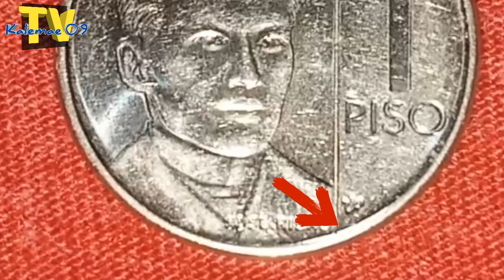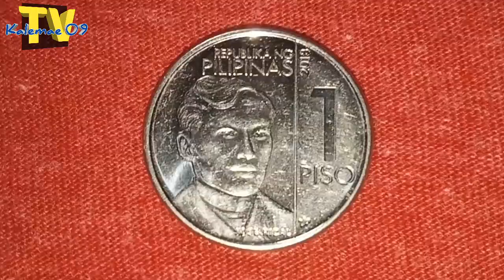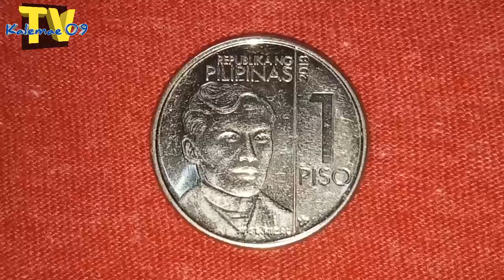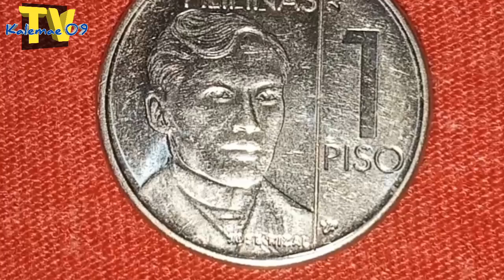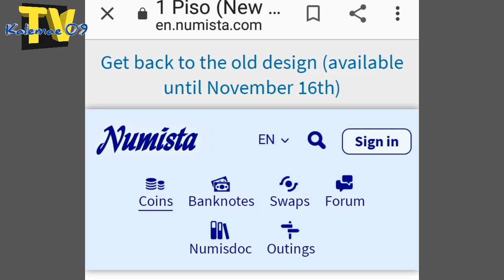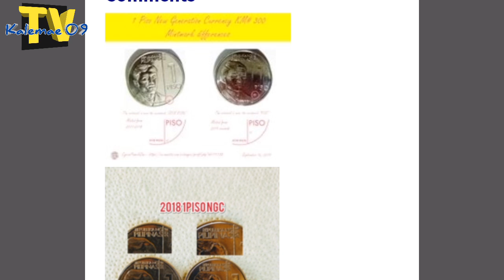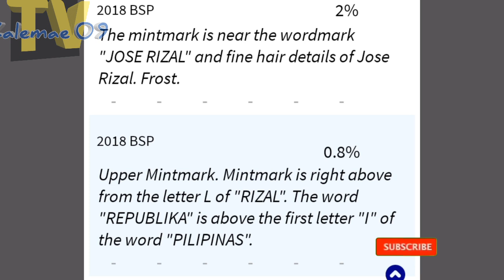Ang upper mint mark NGC 2018 1 piso | KAALAMAN